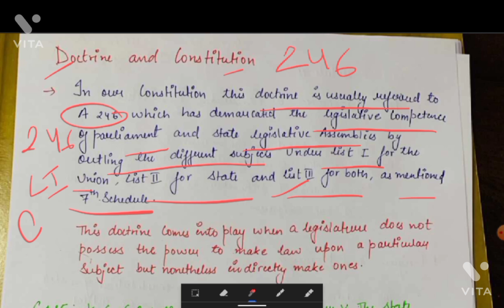doctrine of colorable legislation / easy explaination with handwritten notes/ Indian constitution